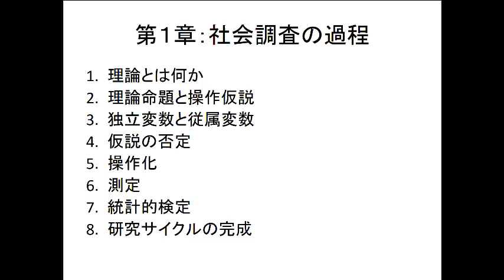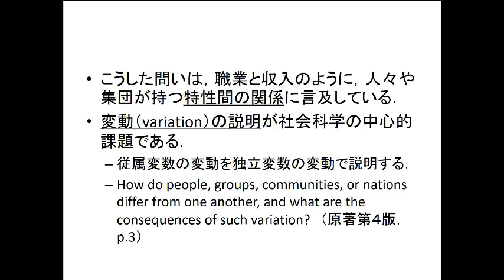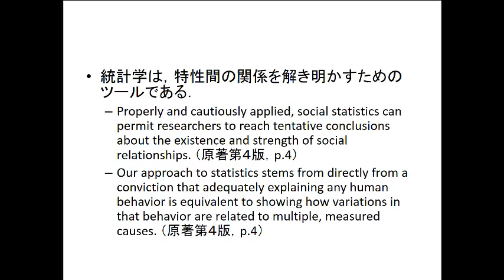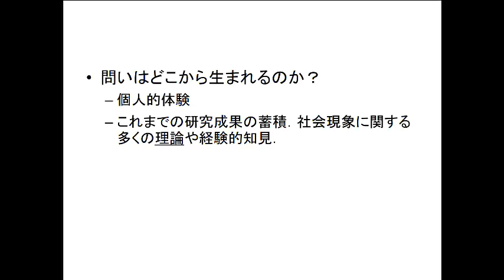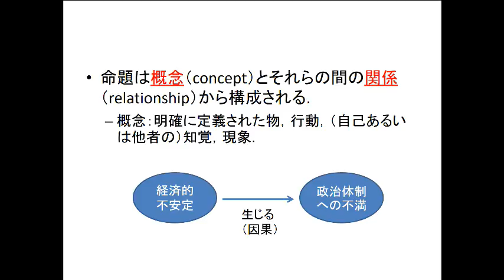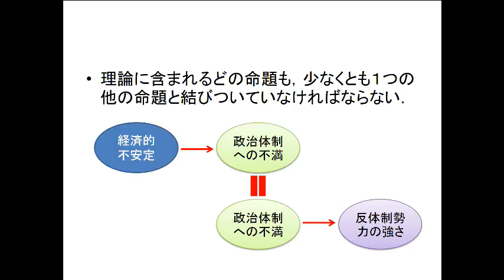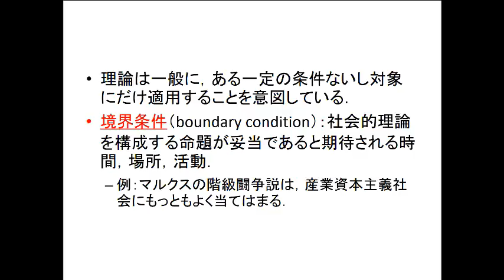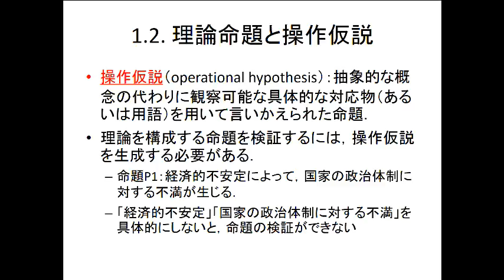2016年度「社会統計」第１回：社会調査の過程（１）理論とは何か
講義スライド入手先：
テキスト：ボーンシュテット＆ノーキ『社会統計学』（ハーベスト社）